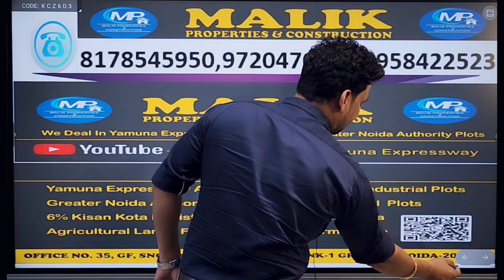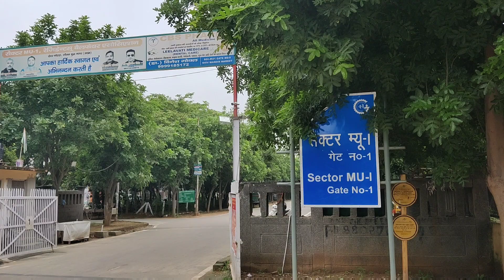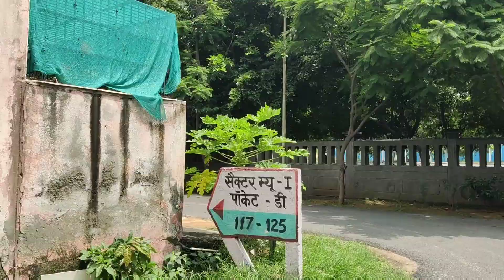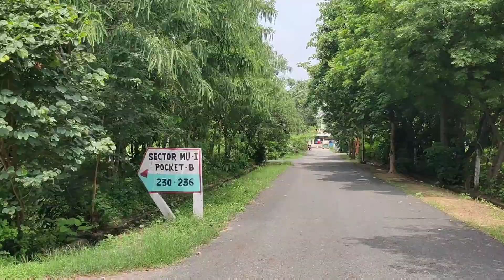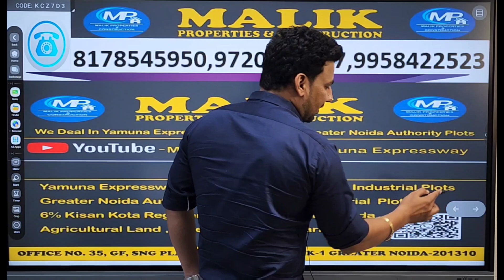Greater Noida Plot || Greater Noida Small Size plot || Mu1 Greater Noida Plots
MALIK PROPERTIES -GF 35, SNG Plaza, Ansal Golf Link -1, Near knowledge park 2 metro station Greater Noida, Uttar Pradesh 201308

Youtube channel - Malik Properties Yamuna Expressway

● Cricket Stadium
● Galgotias University
greater noida
industrial area
haier company
yamuna expressway
yamuna expressway authority plots rates
yeida
yeida new scheme
2 bhk in noida
yeida draw
yeida live
yeida news
property in noida
noida expressway
noida metro update
2bhk in greater noida
noida
noida airport
land in gaur yamuna city city
yamuna expressway
jewar airport
yeida city
noida film city news
yeida filmcity

yeida
latest news
gautam adani latest news
adani news
adani
adani power share new
breaking News
live news
news live
jewar airport
pod taxi
yeida,
yeida plot scheme 2023,
jewar airport,
yamuna authority,
yamuna authority news,
jewar,
yamuna authority latest news,
yeida flat scheme 2023,
yeida plots,
yeida plots latest news,